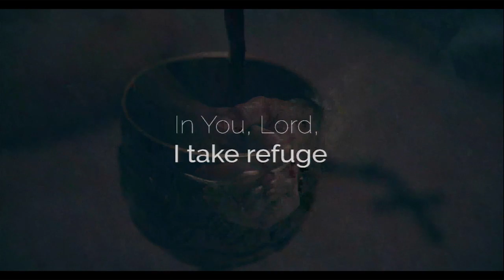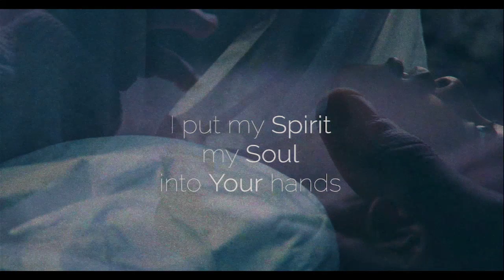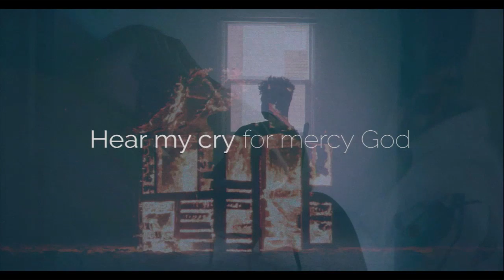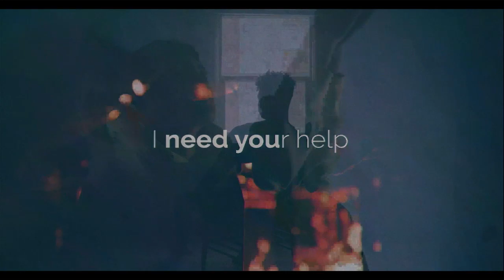Worship at Lakeside UMC 9/3/23